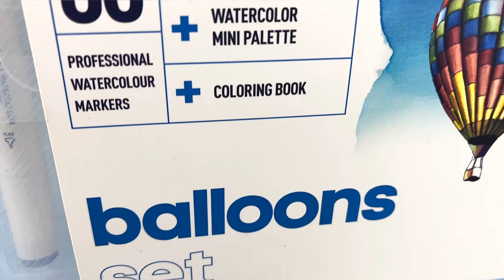Аквамаркеры SKETCHMARKER. Обзор.